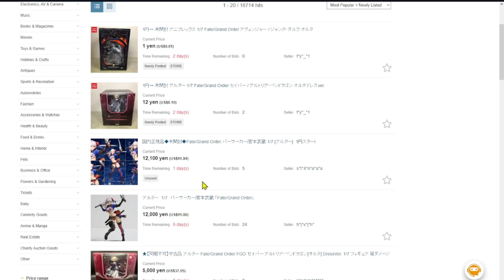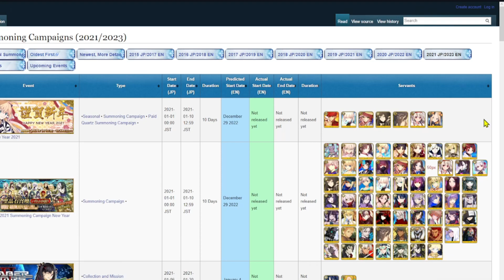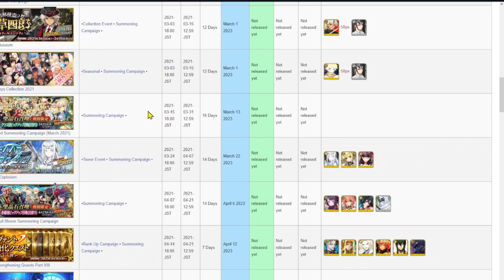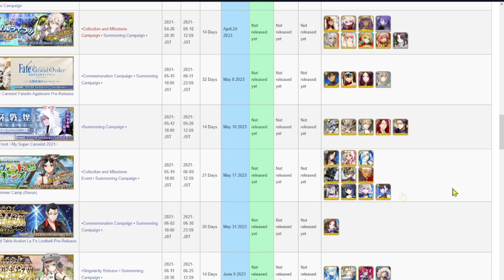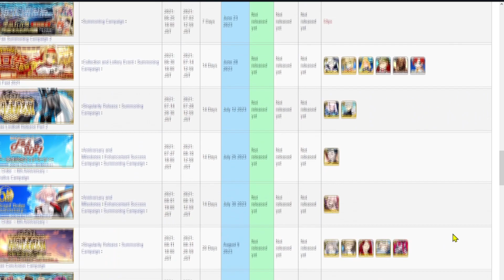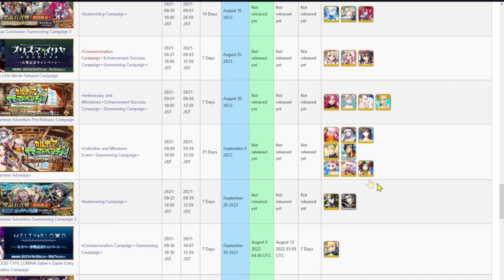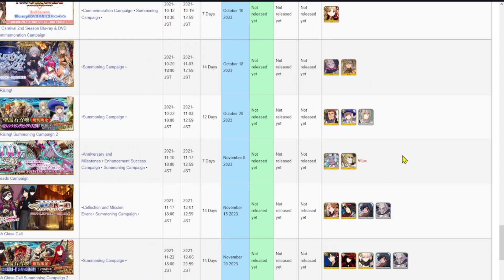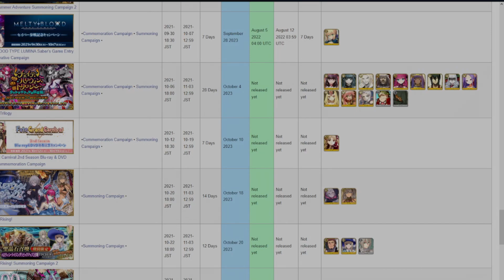2023 NA Banner Guide (Fate/Grand Order)